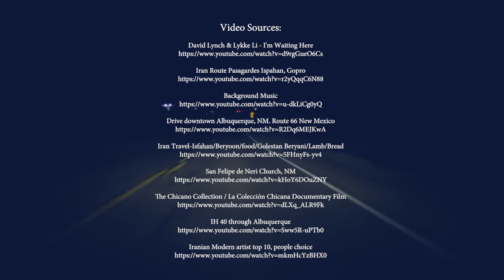Digital Cuentos _ Desert to Desert (DRAFT)_ 2017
This Digital Cuentos made for Levi Romero's NM’s Literary Landscapes & Beyond class